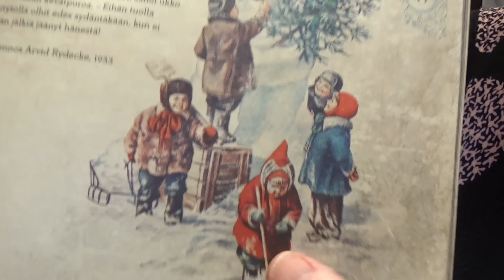Joulukalenterin 8. luukku: Kylmäsavulohi-aurajuustotortut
Toinen adventtisunnuntai ja Jean Sibeliuksen päivä. Luetaan tarutarinakirjaa ja paistetaan suolaisia ja makeita joulutorttuja.